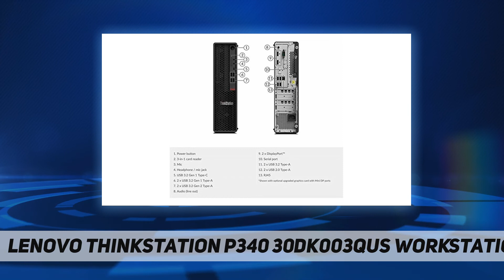Lenovo ThinkStation P340 30DK003QUS Workstation AZ Review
Lenovo ThinkStation P340 30DK003QUS Workstation